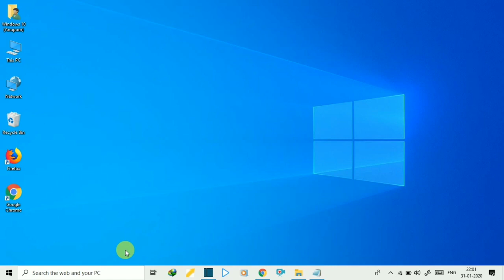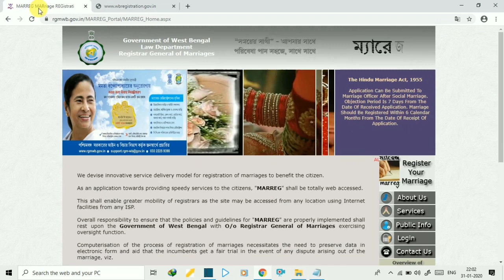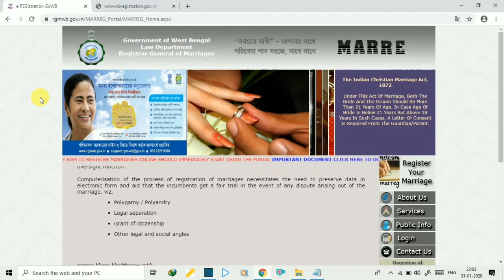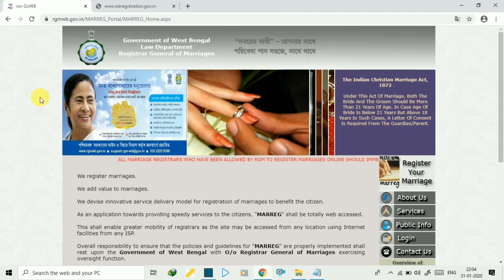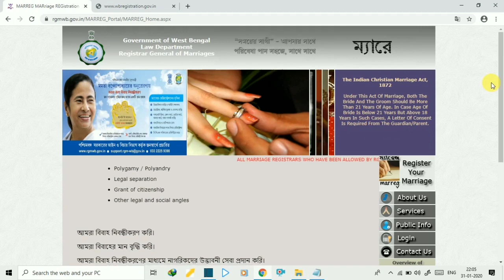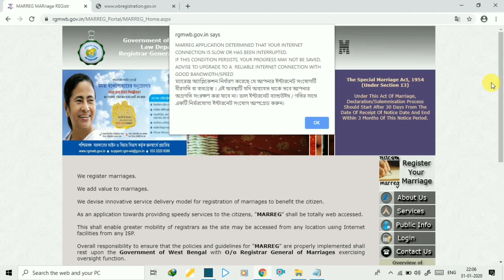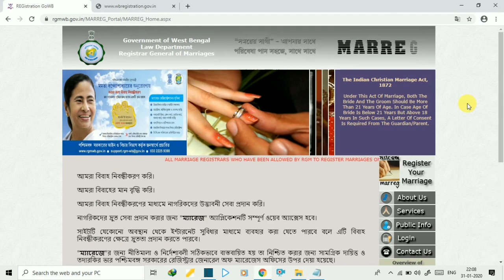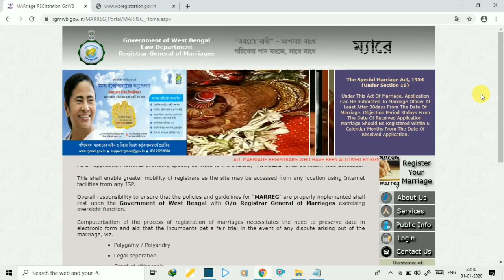How To Court Marraige In West Bengal | Court Marraige Registration In Bengali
This Video Is An Informational And Educational Purpose.

In This Video You Can Watch How To Court Marraige In West Bengal | Court Marraige Registration In Bengali | Court Marraige |

How To Order New Cheque Book Online From Mobile -

How To Stop SBI Cheque Payments Online From Mobile link Below-

How to Check Classification Of Land Of West Bengal-